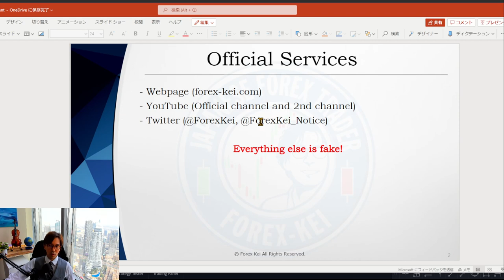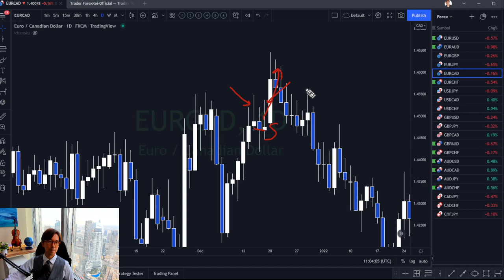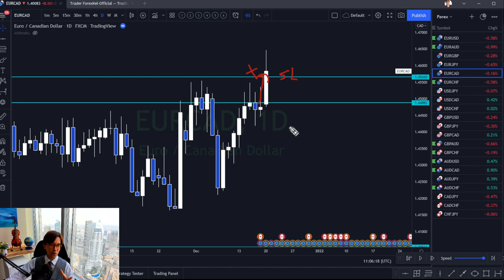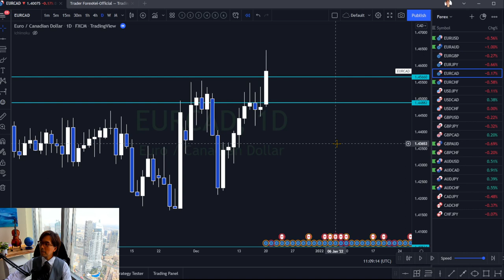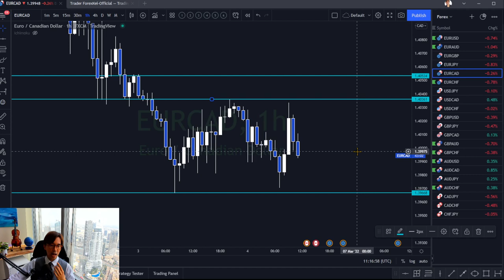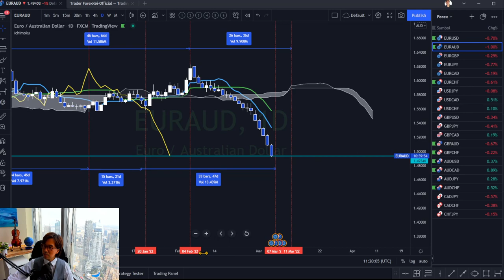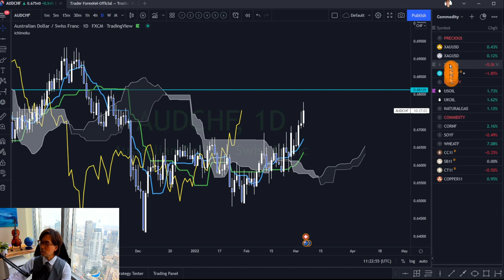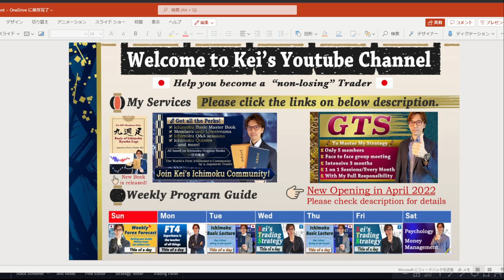This Is Where Traders Get Confused at the Reversals. Also Analysis on EUR, AUD, Gold, BTCUSD